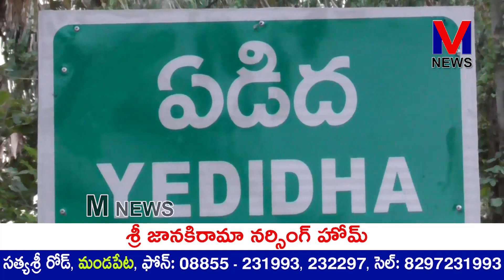ఏడిద ఎర్ర నూతి వద్ద శ్రీ విఘ్నేశ్వర వెంకటేశ్వర సీతారాముల వారి ఆలయంలో శ్రీ రామనవమి ||M NEWS TELUGU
ఏడిద గ్రామంలో ఎర్ర నూతి వద్ద వేంచేసి ఉన్న శ్రీ విఘ్నేశ్వర వెంకటేశ్వర సీతారాముల వారి ఆలయంలో ఆలయ కమిటీ సభ్యుల ఆధ్వర్యంలో ఆలయ పూజారులు కడిమెళ్ళ సూరిబాబు జగన్నాథాచారి సమక్షంలో కోశెట్టి సత్యనారాయణ శ్రీదుర్గ యాజమాన్య దంపతులుగా
సీతారాముల వారి కళ్యాణ మహోత్సవం కన్నుల పండుగగా నిర్వహించారు.అనంతరం ఆలయం వద్ద భారీ అన్న సంతర్పణ నిర్వహించారు.